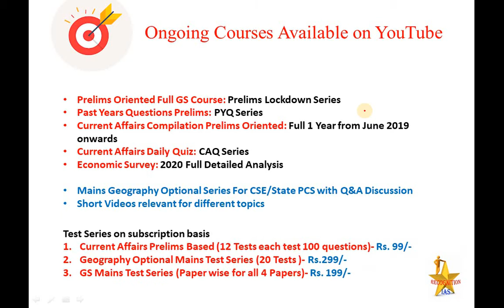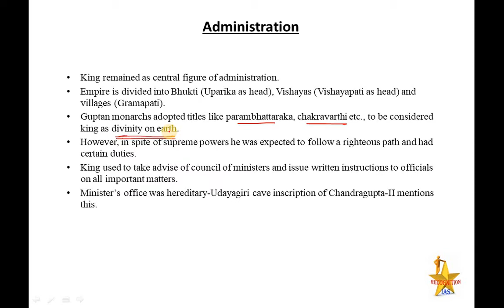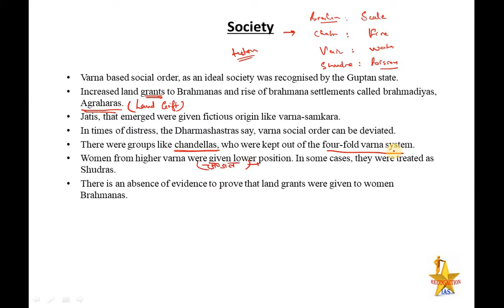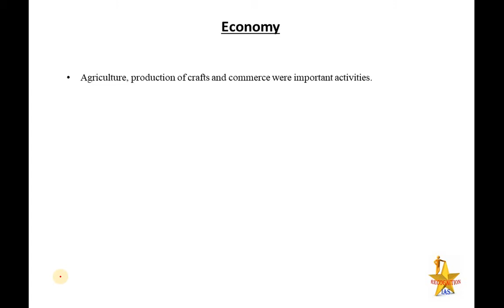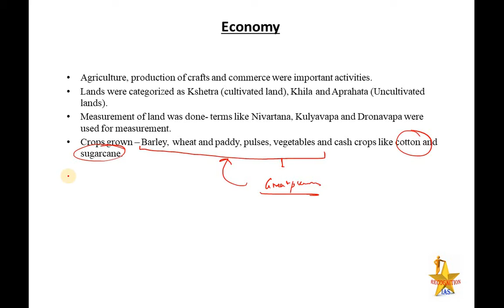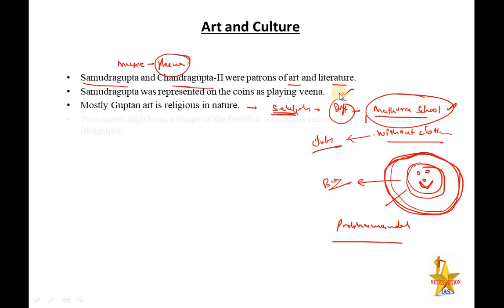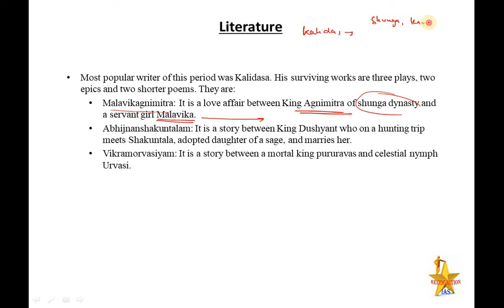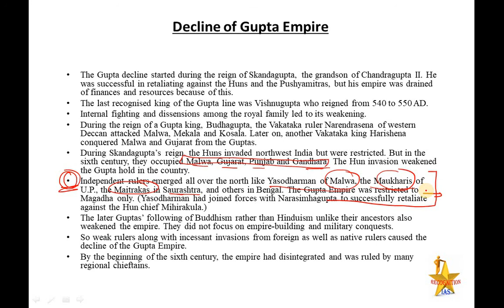PLS: History (L19): Gupta Dynasty, Art and Culture, Temples, Political structure and administration